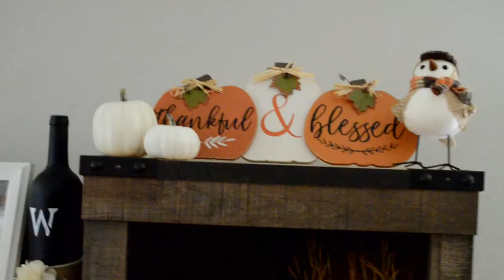The Summer of Risks Revisions & Pitch Wars + Fall & Nursery Stuffs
Are you subbing to Pitch Wars?
Have you found any potential mentors?

Have you decorated for fall yet?

ABOUT ME:

Hello! My name is Katie Knightley and I'm an aspiring author currently writing Young Adult and Adult Contemporary Romance, and querying along the way. I want to share my journey with you and my lessons learned, so I hope you enjoy these videos and get something out of them.